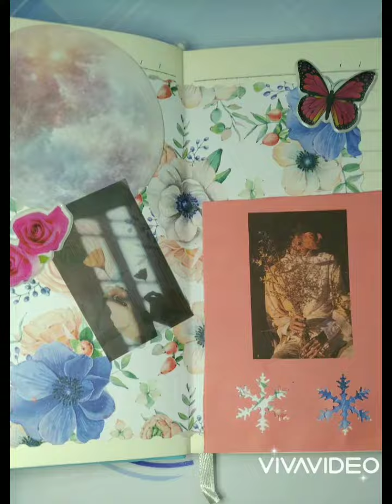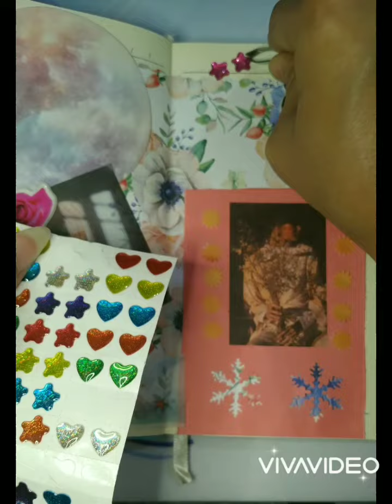Relaxing ASMR Journal 💞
Relaxing ASMR Journal with me 💞this is my first journal video ❤️